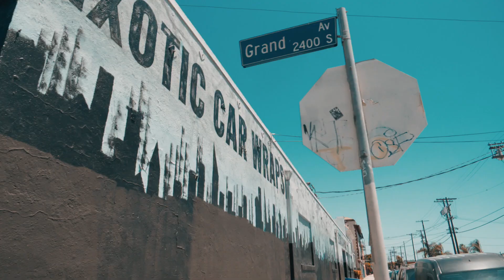LISTEN UNBELIEVABLE EXHAUST Custom Chalk White BMW M6 VS. Charger SCATPACK, Track Porsche Cayman! E7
Dont forget to turn on your BELL NOTIFICATIONS for exciting weekly uploads and cool content!

Video Overview:
- Porsche Cayman Race Stripes
- Harley Davidson Edition Ford F-150 Supercharged V8 Custom Decals
- Dodge Charger ScatPack Edition Custom Race Stripes
- Full Chalk White WRAP BMW M6
- Full WRAP BMW 6 series
- Maserati Levante Detailing
- & More!